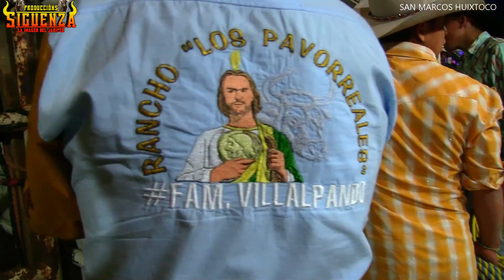EL REGRESO DEL NIÑO ESTRELLA SAN MARCOS HUIXTOCO RANCHO EL GENERAL LOS PAVORREALES Y R LOS GENIOS